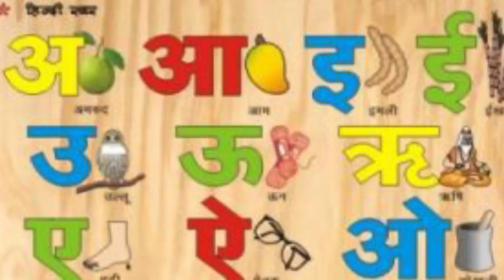Hindi varnmala# अ आ इ ई...